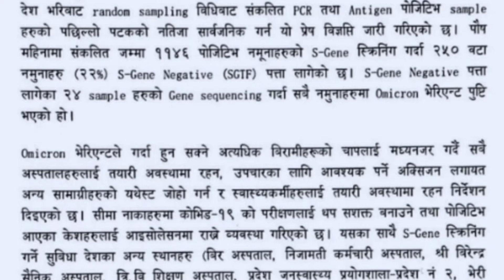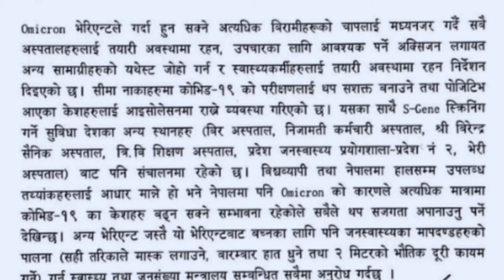Corona Virus New Update in Nepal 2022/Lockdown Hunchha Ki Hudaina/Corona Virus News/Covid News 2078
Corona Virus New Update in Nepal 2022/Lockdown Hunchha Ki Hudaina/Covid News/Corona Virus News

yo video ma maile syastha mantralaya le nikaleko suchana ko barema jankari diyako chhu.video pura hernuhola.thanks